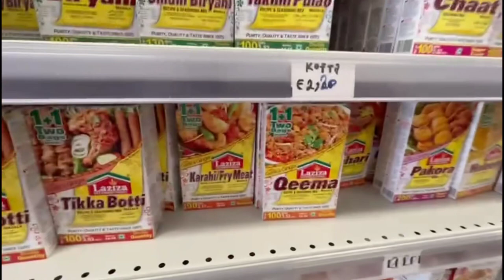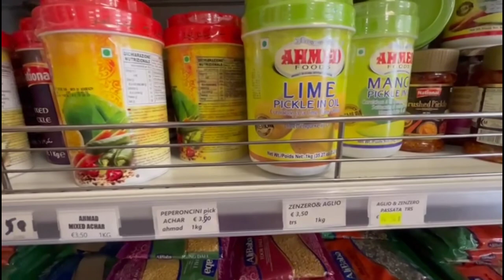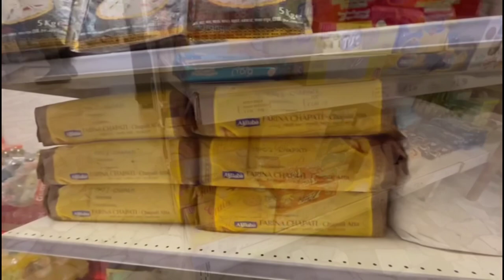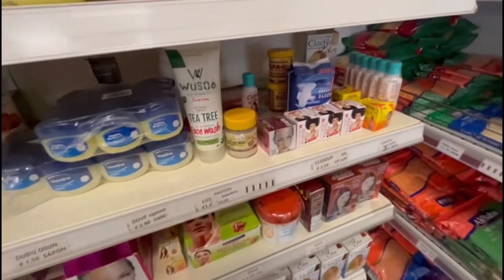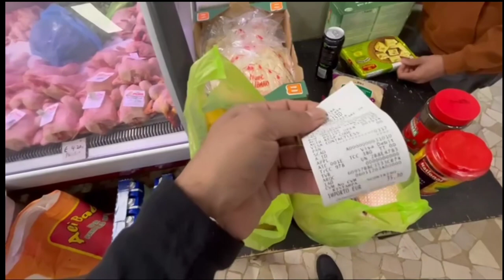Pakistani Shop in Italy 🇮🇹| Halal Meat shop 🔥| Europe main Pakistani shop